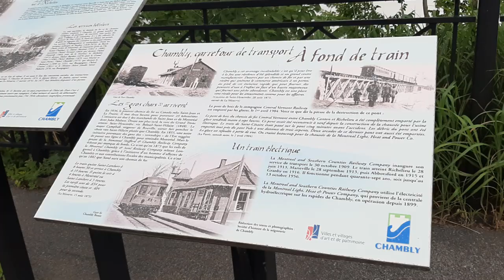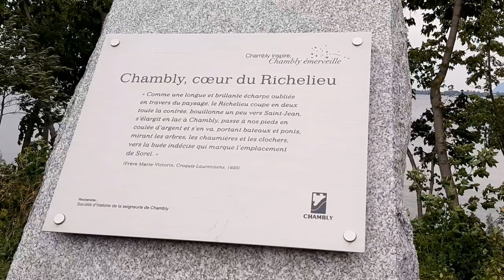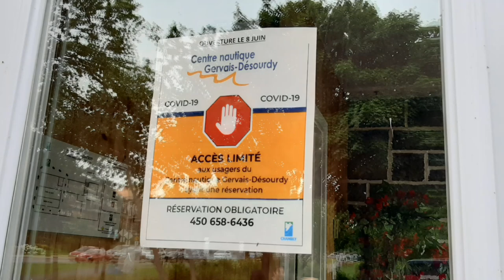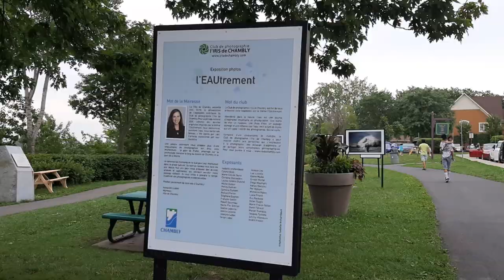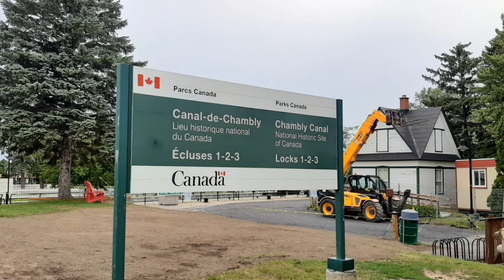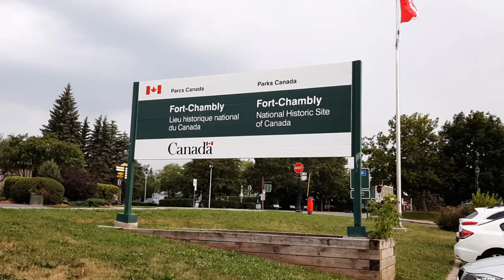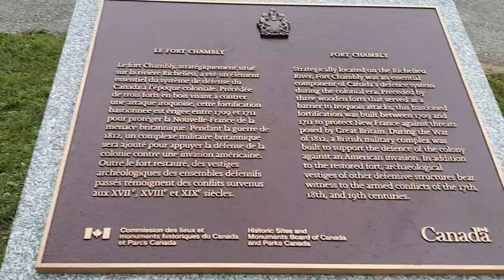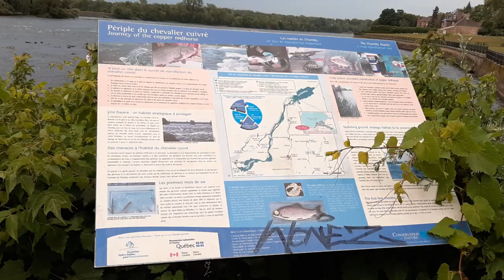A day to explore Chambly, Quebec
# parc Fréhel in Chambly#Chambly fort#Chambly canal